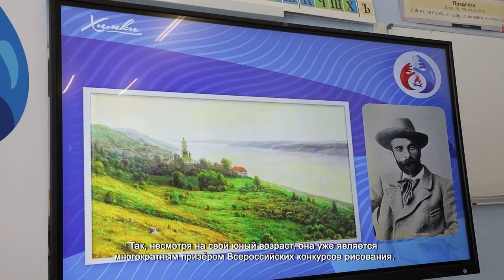ХИМКИ ПРИСОЕДИНИЛИСЬ К ВСЕРОССИЙСКОЙ АКЦИИ «СОБЕРИ РЕБЕНКА В ШКОЛУ»